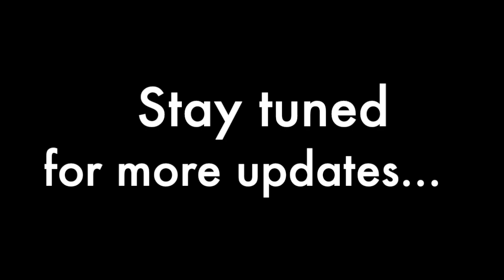Student Council Introductions SY 23 24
Introducing... our SY 23-24 Student Council Officers!